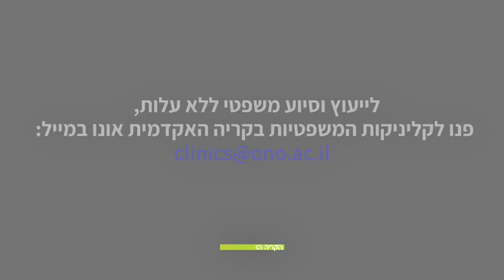סיוע משפטי - חרבות ברזל